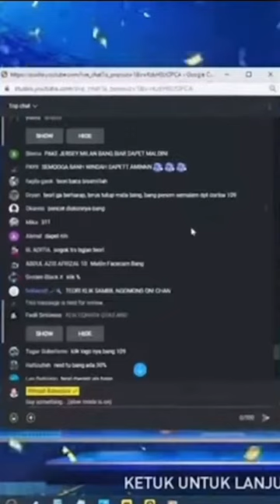DI UNMOD BANG WINDAH 😭😭😭